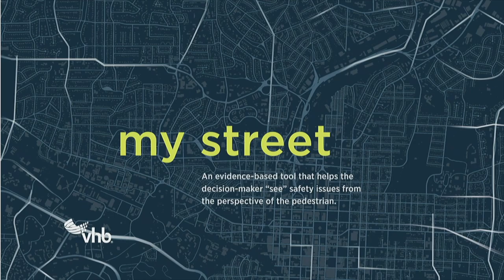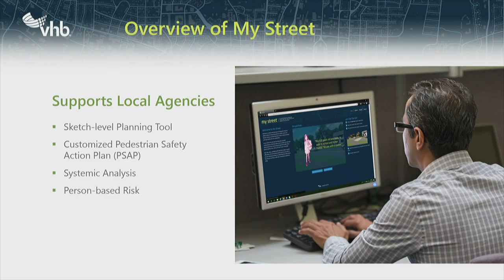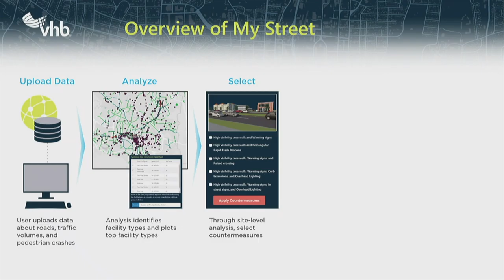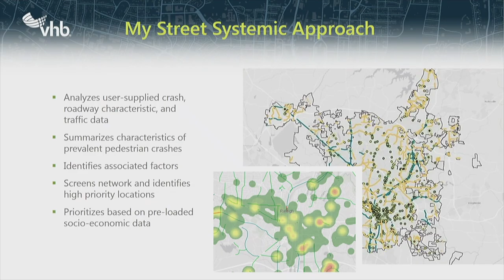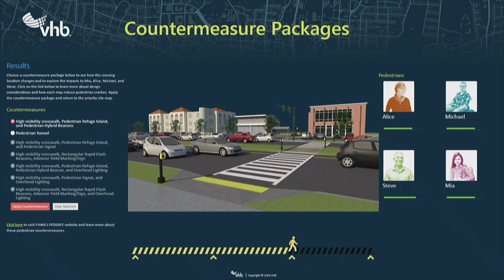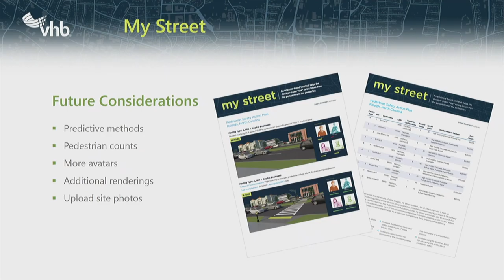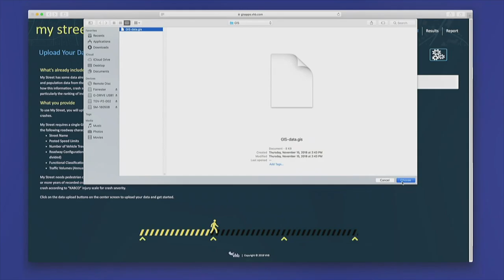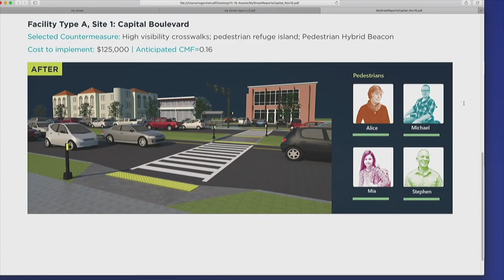VIZ19 5D | Steve Anderson | My Street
Presenter: Steve Anderson, Vice President of Technology Services, VHB

Title: My Street.

The U.S. Department of Transportation's Solving for Safety Visualization Challenge (the Challenge) seeks to develop innovative analytical visualization tools to gain insights and inform decisions to help reduce serious crashes on the U.S. road and rail system. Three of the semi-finalists will present their tools.